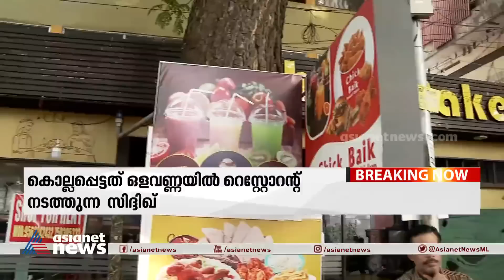'മുതലാളിയുടെസുഹൃത്താണ് ഷിബിലിനെ ഹോട്ടലിലേക്ക് കൊണ്ട് വന്നത്,അത് ആരാണെന്ന് അറിയില്ല'| Sidhique murder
'മുതലാളിയുടെ സുഹൃത്താണ് ഷിബിലിനെ ഹോട്ടലിലേക്ക് കൊണ്ട് വന്നത്, അത് ആരാണെന്ന് അറിയില്ല;' കൊടുക്കാനുള്ള ശമ്പളം എല്ലാം കൊടുത്ത് വ്യാഴാഴ്‌ച്ചയാണ്ഷിബിലിയെ ഹോട്ടലിൽ നിന്നും  പുറത്താക്കിയതെന്ന് ഹോട്ടൽ ജീവനക്കരാൻ